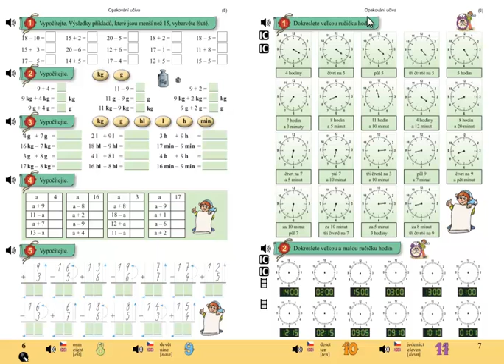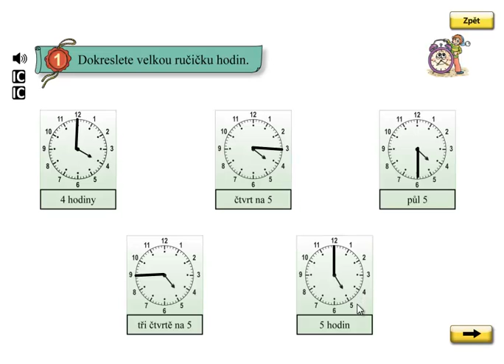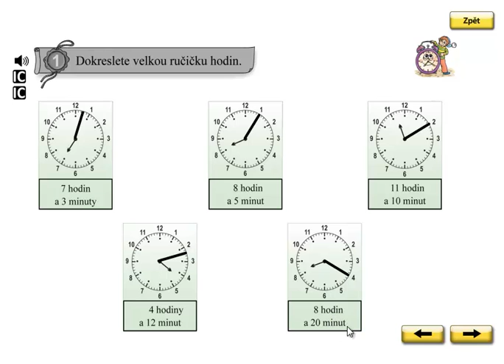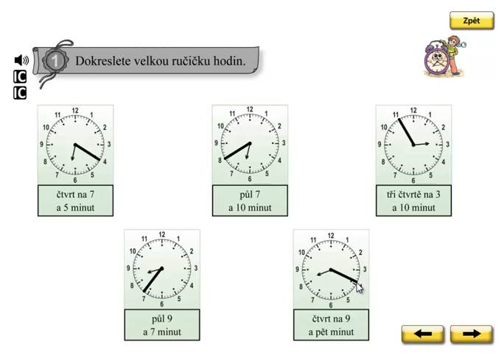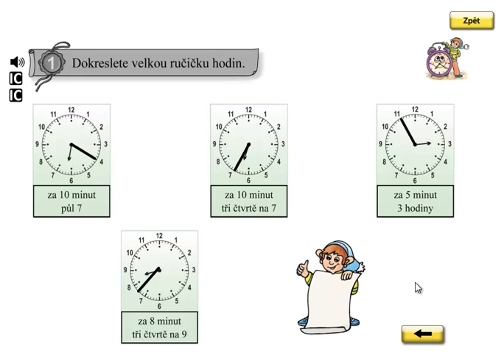Hodiny; Matýskova matematika 5.díl, strana 7, cvičení 1